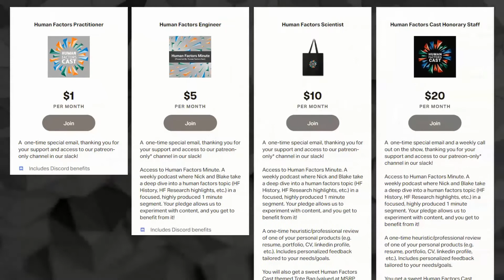E218 - What cognitive abilities improve as we age?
0:00 Intro
2:41 Human Factors News
34:42 Support us on Patreon
36:28 It Came From...
56:10 One More Thing!
59:11 Outro

| Recorded live on September 9th, 2021, hosted by Nick Roome & Blake Arnsdorff.
| Programming notes:
Neuroergonomics Conference:

| News:
Key mental abilities can actually improve during aging

| It Came From:
Standards for LED indicators | David | Discord
Automotive vs Aerospace industry pros and cons? | qkbrnfxjmsovrlzdg | /r/humanfactors

| Thank you to our Human Factors Cast Honorary Staff:
Michelle Tripp